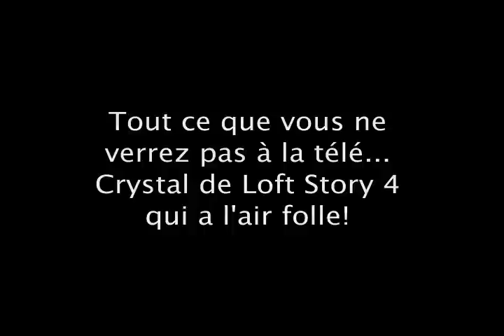Crystal rate le challenge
Crystal de Loft Story 4 doit faire un challenge pour vaincre Sébastien et devenir patron du Loft. Malheureusement pour elle, elle aura eu l'air folle en tabarnac!